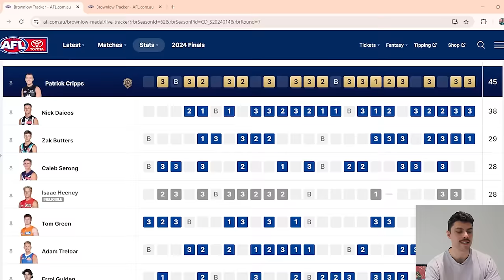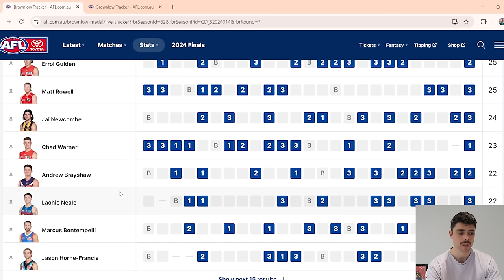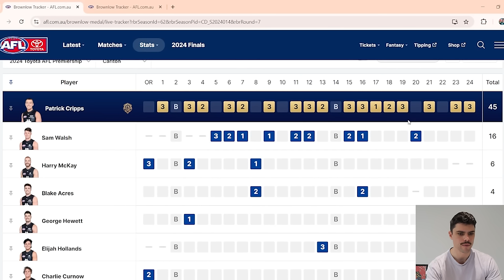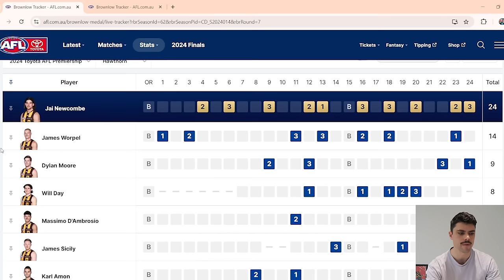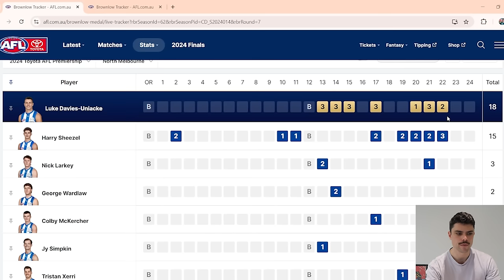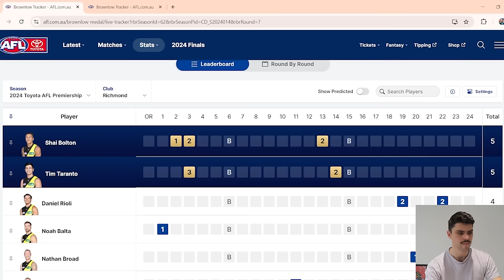Patrick Cripps wins his SECOND Brownlow Medal! (SMASHES AFL RECORD)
Patrick Cripps has won his second AFL Brownlow Medal for the Carlton Football Club - smashing an AFL record with 45 votes!